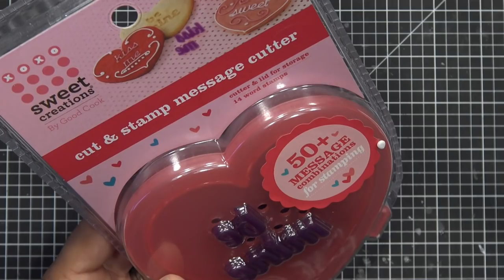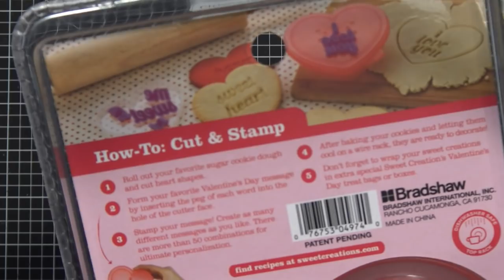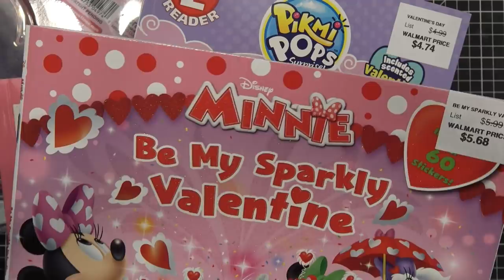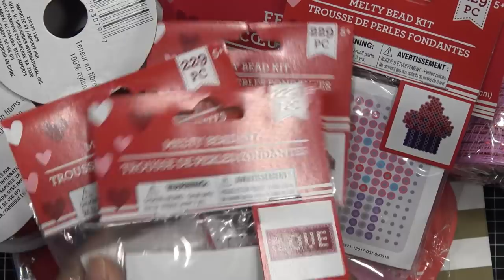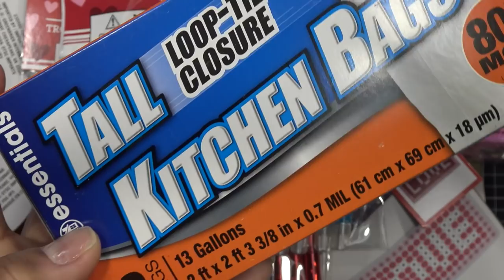WalMart & DollarTree Valetine Supplies Haul!